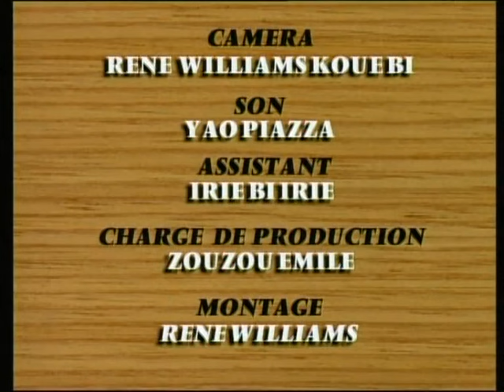J Les Guignols d'Abidjan Coup D'Etat